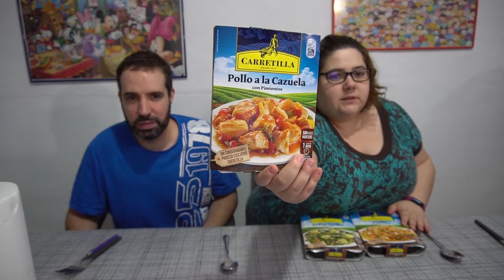PROBANDO COMIDA CARRETILLA SIN GLUTEN PARTE 2